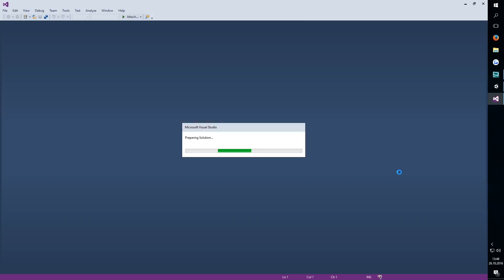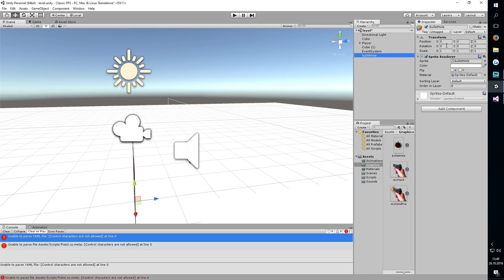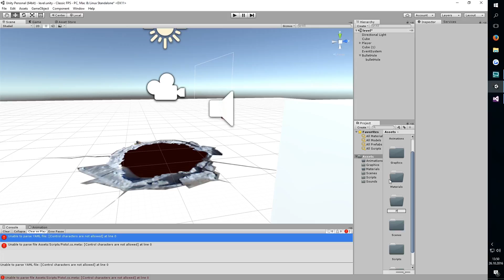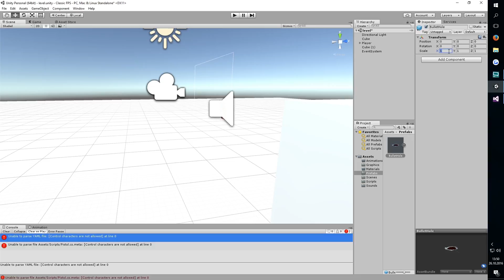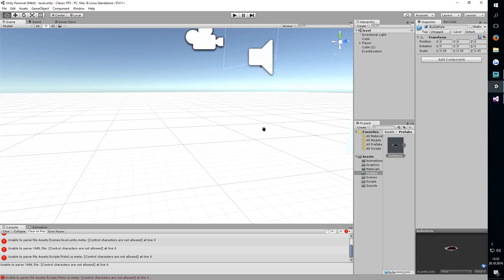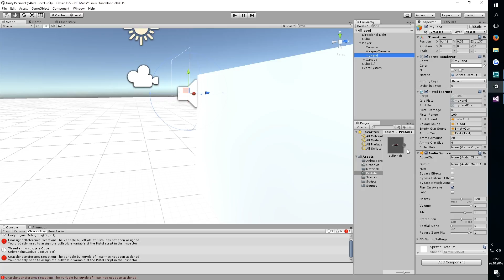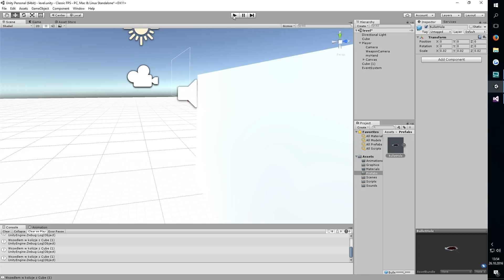Retro FPS #6 Ślady po pociskach | Unity 5 Tutorial [ENG SUBS]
Kolejny kurs unity. Tym razem zajmiemy się tworzeniem trójwymiarowego FPS'a stylizowanego na klasyczne strzelanki pierwszoosobowe. Będziemy inspirować się oryginalnym Doomem, Wolfensteinem 3D oraz Duke Nukemem 3D. Mimo, że robimy trochę unowocześnioną wersję, nie zapomnimy o smaczkach starych gier.

W tym odcinku stworzymy ślady, które zostaną na powierzchniach po strzale w nim. Żeby to osiągnąć tworzymy nowe obiekty, w których skład wchodzi grafika dziury po pocisku.

Wszelkie skrypty i materiały użyte w tej grze możecie znaleźć tutaj -

Wszelkie pytania, propozycje, zażalenia możecie pisać w komentarzach, na mail lub na facebook. Na wszystko odpowiem i we wszystkim postaram się pomóc :)